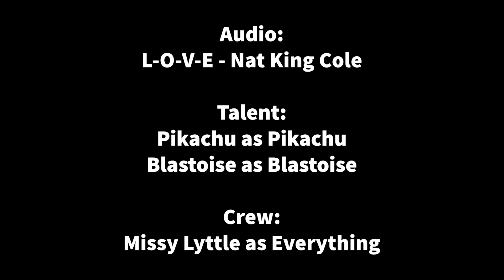A Sharp Proposal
Blastoise surprises Pikachu with a proposal that's perfect for them.

Directed by: Missy Lyttle